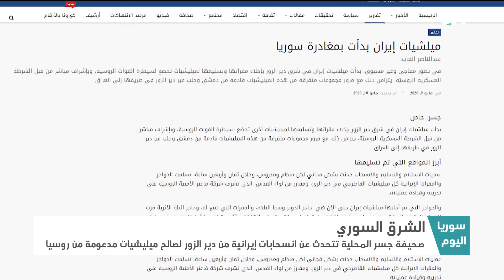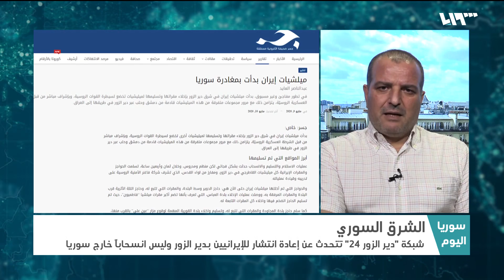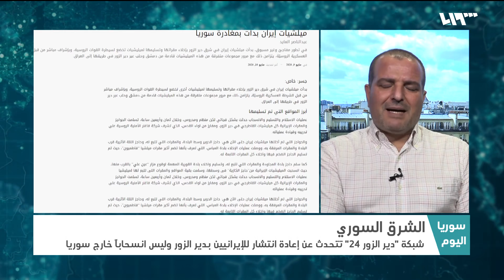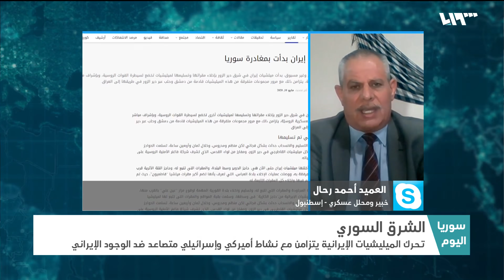إيران تبدأ انسحابها من سوريا.. ما حقيقة ذلك؟ | سوريا اليوم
من صحيفة جسر، عبر الخبر التالي: انسحابات إيرانية من ريف دير الزور وميليشيات موالية لروسيا تحل مكانها، عنوان يحمله بداخله الكثير من التفاصيل، عن خريطة الانسحاب، ويحمل معه أيضا الكثير من الغموض حول أسباب تلك الانسحابات إن تأكدت، هل هي نتيجة صفقة روسية إيرانية، وما هو الثمن المقبوض عند كل طرف؟ أم هي غطاء للعب على الأميركيين والإسرائيلييين الذين يصرّون ويجهزون لاستراتيجية جديدة لطرد الإيرانيين من المنطقة، في ظل الظروف الميدانية والدولية الأخيرة، هذه الاستراتيجية لا تبدو مقتصرة على سوريا، بل تمتد للجارة العراق

تقديم: وسيم الأحمد
إعداد: محمد الدغيم - عبد القادر ضويحي

هوتبيرد HD
V 12520